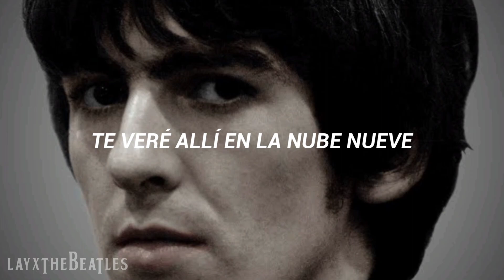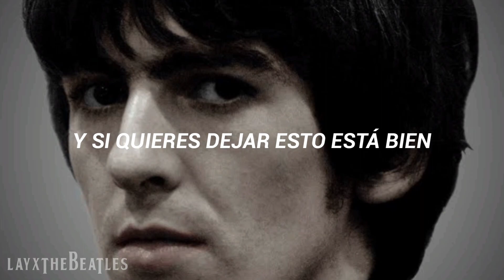Cloud Nine | George Harrison (Subtitulada en Español)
🌷 L E T R A S 🌷

Have my love
It fits you like a glove
Join my dream, tell me yes
Bail out should there be a mess
The pieces you don't need are mine
Take my time
I'll show you cloud nine
Take my smile and my heart
They were yours from the start
The pieces to omit are mine
Have my love
Use it while it does you good
Share my highs but the times
That it hurts pay no mind
Those pieces you don't need are mine
I'll see you there on cloud nine
Take my hope
Maybe even share a joke
If there's good to be shown
You may make it all your own
And if you want to quit that's fine
While you're out looking for cloud nine